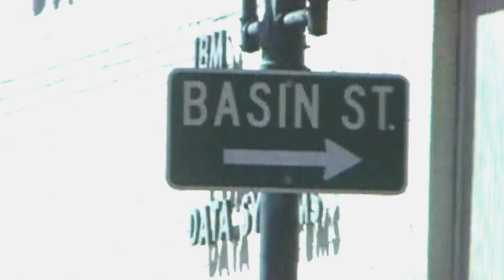New Orleans Tour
Just a quick tour of the city of New Orleans.  I strived for audio-video lock... make the video echo the lyrics. Shot in Super 8, in the early 70's.